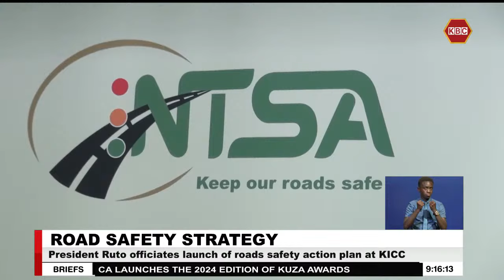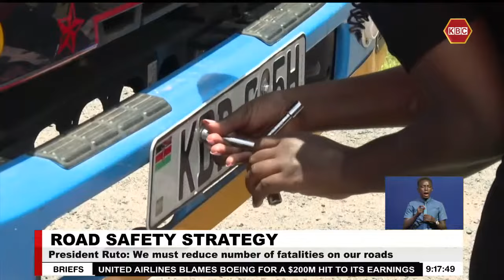NTSA launches National Roads Safety Action Plan for next 5 years